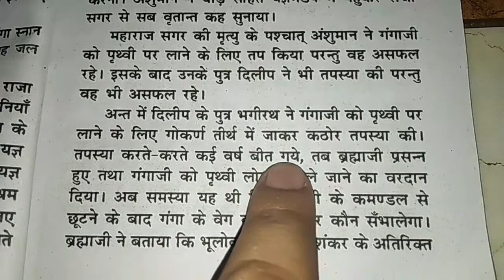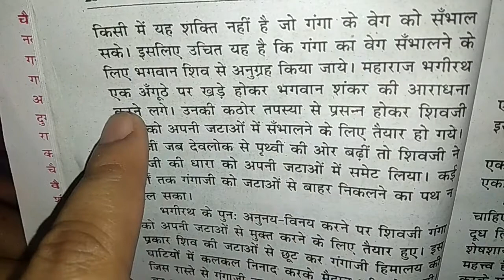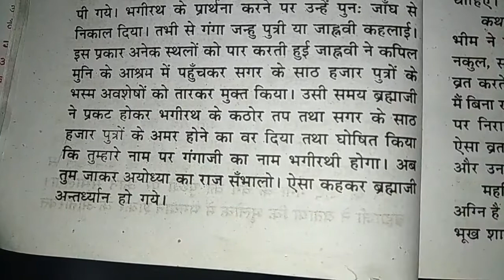22 JUNE 2018 गंगा दशहरा - GANGA DASHARA KATHA Reading ,Listening gives 100 guna phal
Ganga Dushera Katha
Ganga Dashara Mahatav

Hindu Parv

श्री गंगा दशहरा कथा: जब टूटा गंगा का अहंकार

कथा है कि गंगा जी को स्वर्ग से पृथ्वी पर लाने के लिए अंशुमान के पुत्र दिलीप व दिलीप के पुत्र भागीरथ ने बड़ी तपस्या की थी। उनकी तपस्या से प्रसन्न होकर माता गंगा ने उन्हें दर्शन दिया और कहा ‘‘मैं तुम्हें वर देने आई हूं।’
राजा भागीरथ ने बड़ी नम्रता से कहा, ‘‘आप मृत्युलोक में चलिए।’’

गंगा ने कहा ‘‘जिस समय मैं पृथ्वी तल पर अवतरण करूं, उस समय मेरे वेग को कोई रोकने वाला होना चाहिए। ऐसा न होने पर पृथ्वी को फोड़कर रसातल में चली जाऊंगी।’’

भागीरथ ने एक अंगूठे के बल खड़ा होकर भगवान शिव की आराधना की। उनकी कठोर तपस्या से प्रसन्न होकर ब्रह्मा जी ने गंगा की धारा को अपने कमंडल से छोड़ा और भगवान शिव ने प्रसन्न होकर गंगा की धारा को अपनी जटाओं में समेट कर जटाएं बांध लीं। गंगा जी को शिव की जटाओं से बाहर निकलने का पथ नहीं मिल सका जबकि उन्हें अहंकार था कि वे शिव की जटाओं से कुछ ही क्षणों में निकलकर पृथ्वी पर पहुंच जाएंगी।

पुराणों में उल्लेख मिलता है कि शंकर जी की जटाओं में गंगा कई वर्षों तक भ्रमण करती रहीं लेकिन निकलने का कहीं मार्ग ही न मिला। अब महाराज भागीरथ को और भी अधिक चिंता हुई। उन्होंने एक बार फिर भगवान शिव के प्रसन्नतार्थ घोर तप शुरू किया। अनुनय-विनय करने पर शिव ने प्रसन्न होकर गंगा की धारा को मुक्त करने का वरदान दिया। इस प्रकार शिव जी की जटाओं से छूटकर गंगा जी हिमालय में ब्रह्माजी के द्वारा निर्मित ‘बिंदुसर सरोवर’ में गिरीं, उसी समय इनकी सात धाराएं हो गईं। आगे-आगे भागीरथ दिव्य रथ पर चल रहे थे, पीछे-पीछे सातवीं धारा गंगा की चल रही थी। पृथ्वी पर गंगा जी के आते ही हाहाकार मच गया। जिस रास्ते से गंगा जी जा रही थीं, उसी मार्ग में ऋषिराज जहु का आश्रम तथा तपस्या स्थल पड़ता था। तपस्या में विघ्न समझकर वे गंगा जी को पी गए। फिर देवताओं के प्रार्थना करने पर उन्हें पुन: जांघ से निकाल दिया। तभी से ये जाह्नवी कहलाईं।

इस प्रकार अनेक स्थलों का तरन-तारन करती हुई जाह्ववी ने कपिल मुनि के आश्रम में पहुंचकर सगर के साठ हजार पुत्रों के भस्मावशेष को तारकर उन्हें मुक्त किया। उसी समय ब्रह्माजी ने प्रकट होकर भागीरथ के कठिन तप तथा सगर के साठ हजार पुत्रों के अमर होने का वर दिया। साथ ही यह भी कहा तुम्हारे ही नाम पर गंगा जी का नाम भागीरथी होगा। अब तुम अयोध्या में जाकर राज-काज संभालो। ऐसा कहकर ब्रह्मा जी अंतर्ध्यान हो गए। इस प्रकार भागीरथ पृथ्वी पर गंगावतरण करके बड़े भाग्यशाली हुए।